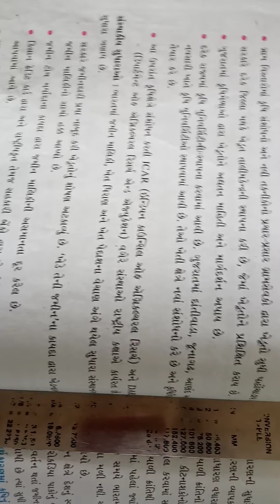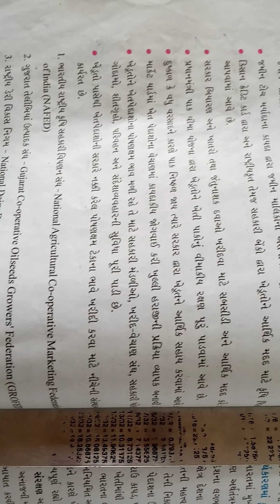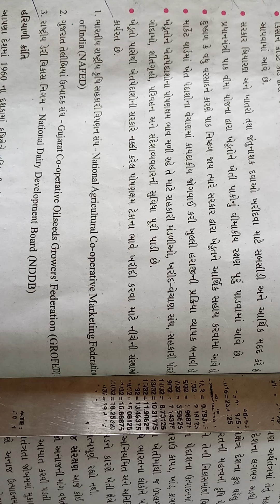std 10 soci che 10 part 13